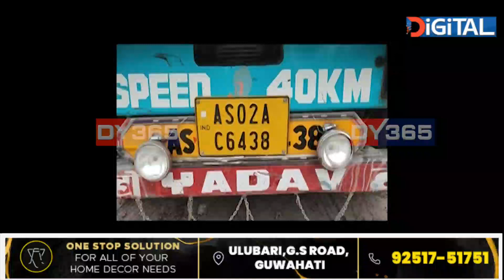২৪ ঘণ্টাত ৫টাকৈ দুৰ্ঘটনাত ৬গৰাকীৰ মৃত্যু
ৰাজ্যত ২৪ ঘণ্টাত ৫টাকৈ দুৰ্ঘটনাত প্ৰাণ গ’ল ৬গৰাকীৰ। গুৱাহাটীৰ ছাৰ্ভেত তীব্ৰবেগী বাহনৰ খুন্দাত মৃত্যু ২ যুৱকৰ। কাজিৰঙাতো বলেৰ’ পিক আপ দুৰ্ঘটনাত দুজনৰ মৃত্যু। তিনিচুকীয়াৰ টিৰাপ কলিয়ৰীত পথচাৰীৰ মৃত্যু। ইফালে শালবাৰীত দুৰ্ঘটনাত মৃত্যু যুৱকৰ।